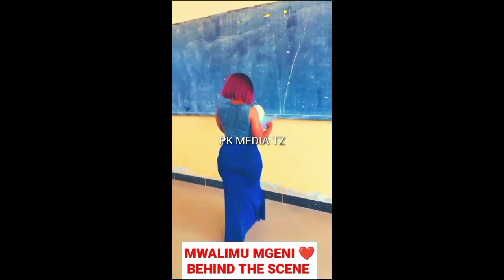MWALIMU MGENI ❤️/06/